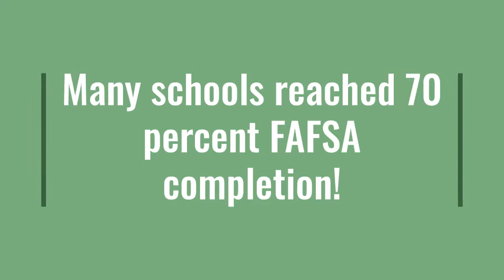FAFSA Completion Pizza Party Winners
After months of hard work, 24 schools have already reached 70 percent FAFSA completion! We're selecting four to win a pizza party coordinated by CDHE. Find out who won!